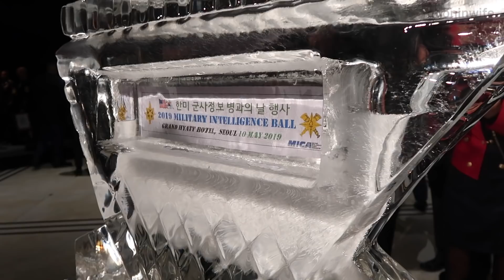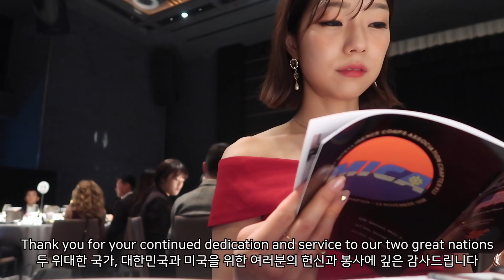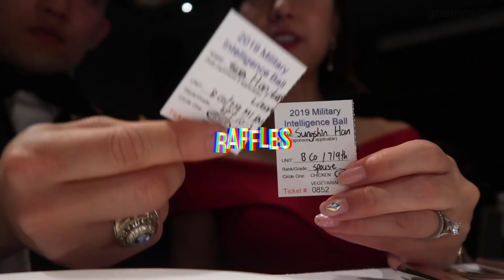[VLOG] CAPTAIN PROMOTION + M.I. BALL | 남편 대위 진급식 + 미군 파티 | GOONINWIFE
Hi guys,
Recently, my husband was promoted as a captain and we attended M.I. Ball on the same day. Please congratulate my husband for his promotion! :)

안녕하세요?
최근에 제 남편이 대위로 진급했어요!! :) 그리고 같은 날 미군 파티에도 참석했는데요, 영상 재밌게 봐주시고 '좋아요'와 '구독'버튼도 꼭 눌러주세요! :)